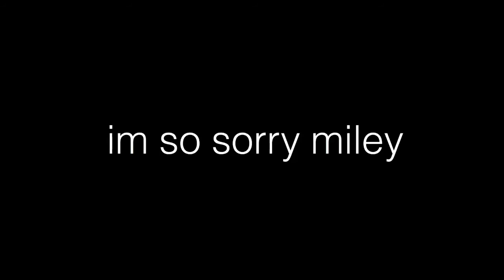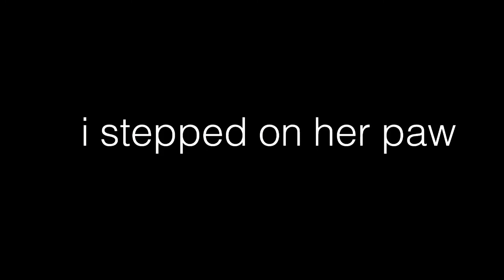Mobile Vlog - 1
Recorded Wednesday, November 11th.

miley is alright im sorry im so sorry i can never have her in another video again miley please forgive me